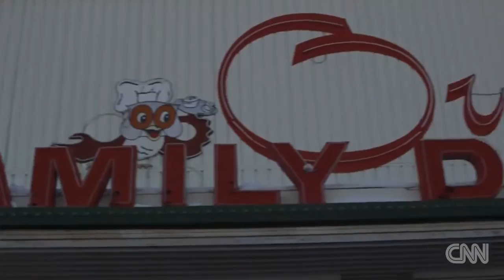A Town Saved By Gold Mostly Likes Donald Trump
February 22, 2016 - If anyone loves gold, it's Donald Trump. And this town in rural Northern Nevada was saved from recession by gold mining. So how do they feel about the 2016 field?